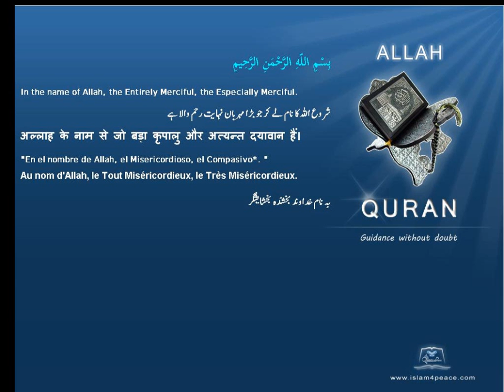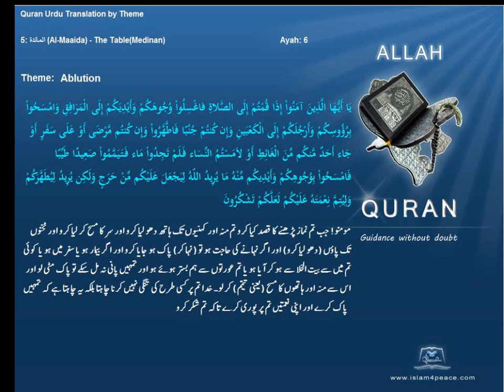وضو Ablution قرآن مجید اردوموضوع کے ساتھ